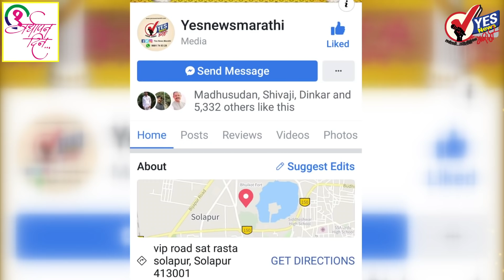YES NEWS MARATHI : हुतात्मा स्मृती मंदिराचे प्रांगण फुलले..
सोलापूर : वर्षभरात 62 हजारांहुन अधिक सबस्क्राईबर्स आणि सव्वा कोटींहुन अधिक हिट्सचा टप्पा पार केलेल्या येस न्युज मराठीचा वर्धापन दिन 20 फेब्रुवारी रोजी हुतात्मा स्मृती मंदिरच्या प्रांगणात मोठ्या थाटात पार पडला. येस न्युज मराठीच्या अ‍ॅपचे पालकमंत्री विजयकुमार देशमुख यांच्या शुभहस्ते लॉचिंग करण्यात आले. यावेळी पोलीस आयुक्त महादेव तांबडे, पोलीस अधीक्षक मनोज पाटील, अखिल भारतीय वारकरी मंडळाचे जिल्हाध्यक्ष ह.भ.प.सुधाकर महाराज इंगळे, येस न्युज मराठीचे संपादक शिवाजी सुरवसे उपस्थित होते.

पहिल्या वर्धापन दिनाचे औचित्य साधून आयोजित केलेल्या स्नेहमेळाव्यास यावेळी मान्यवरांनी हजेरी लावली.

           संजय निचळ, योग प्रशिक्षीका सुधा अळ्ळीमोरे, आर्ट ऑफ लिव्हींगचे परमेश्‍वर सुरवसे, गायक अतुल बेले, संकेत पिसे, पोलीस निरीक्षक नरसिंग अंकुशकर, मसापचे पद्माकर कुलकर्णी, गिरीष दुनाखे, नगरसेवक गणेश पुजारी, क्रीडा संघटक रमेश शिरसट, भारत पेट्रोलियमचे अधिकारी प्रतिक गौर, प्राचार्या गीता सादूल, स्टॅम्प व्हेंडर प्रताप सुर्यवंशी, विकास सुर्यवंशी, सुवर्ण स्पोर्टस् अकॅडमीचे चन्नेश इंडी, सेजल फॅशन ज्वेलर्सचे रवींद्र मेरगु, छत्रपती शिवाजी मुस्लीम ब्रिगेडचे शहराध्यक्ष मतीन बागवान, जिल्हाध्यक्ष फारूख शेख, मुनाफभाई चौधरी, यांनीही उपस्थित राहुन येस न्युज मराठीला शुभेच्छा दिल्या.